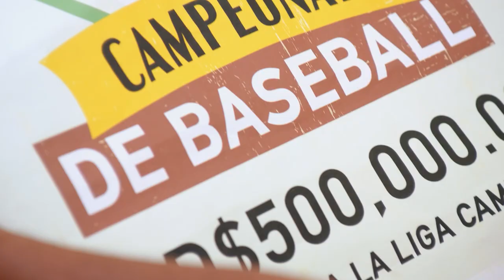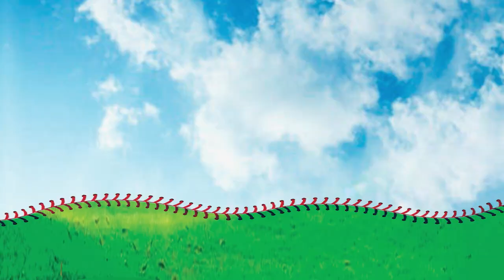Tráiler Oficial "JUGANDO A BAILAR"